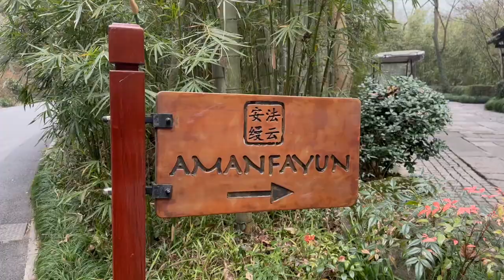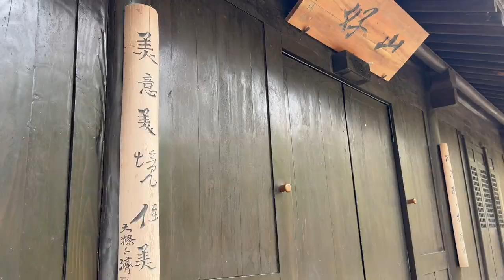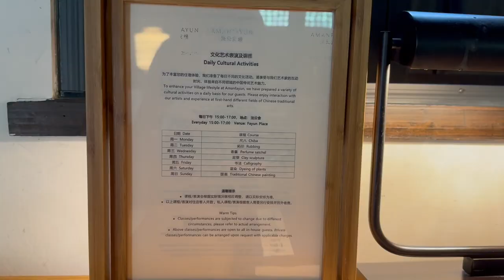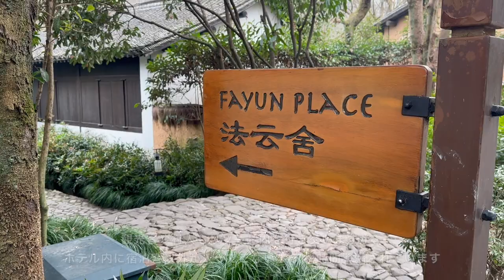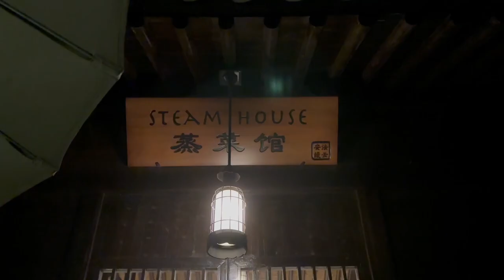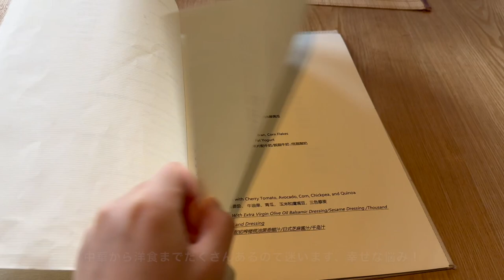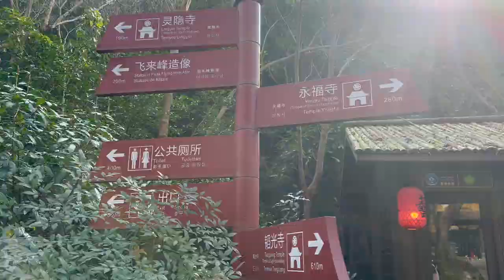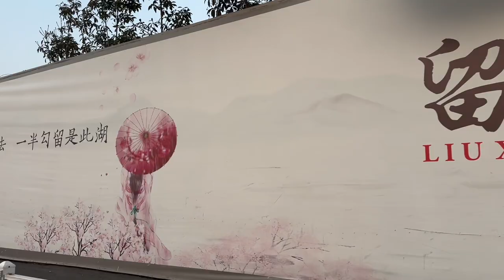【アマンファユン】杭州で中国を感じるホテルステイ🍃 上海から週末旅行｜中国ホテル巡り｜Amanfayun｜法云安缦｜杭州, 中国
中国 杭州のアマンファユンに宿泊しました🇨🇳
上海から高速鉄道で1時間、中国七大古都の一つである杭州に初上陸！
西湖の西側にひっそりとたたずむアマンファユン。
茶畑と竹林に囲まれた緑豊かなアマンファユンは、飛来峰景区というお寺や古い建物、風景などの保護区にあり、昔ながらの村の風景を見ることができます。
他のアマンリゾートとは一味違ったホテルステイを体験することができました🍃

下記もあわせてご覧ください♪
🔲杭州旅行Vlog

アマンファユン
▼目次
0:00 チェックイン
1:52 ルームツアー
6:13 アフタヌーンティー
7:03 ホテル内散策
10:14 夕食
11:07 貸切風呂
12:47 朝食
14:39 寺院巡り
15:33 チェックアウト

【自己紹介】
上海駐在中の日本人夫婦🇯🇵👫
上海での日常(主に食)、中国国内の旅行記録です。
2023年から駐在生活が始まり、中国のホテルに関する情報があまりなく、
旅行の際に情報収集するのに困った実体験からホテル紹介動画もちょこちょこアップしています！
高評価やコメントが励みになっています☺️